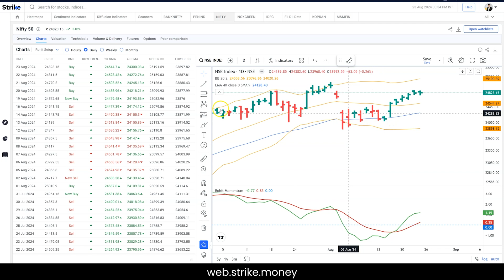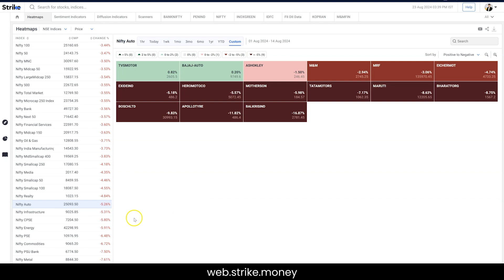Finding Stock Market Winners with Heatmaps | A complete Guide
Are you looking to enhance your stock picking strategy and maximize your investment returns? Look no further! In this comprehensive guide, we’ll show you how to use heatmaps to identify the best-performing stocks in the market.

What You Will Learn:

1. Understanding Heatmaps: Discover what heatmaps are and how they work in the context of stock market analysis.

2. Spotting Market Winners: Learn step-by-step techniques to use heatmaps to find strong stocks and weed out underperformers.

3. Heatmap Analysis for Different Timeframes: Whether you're a short-term trader or a long-term investor, see how heatmaps can be adapted to your strategy.

4. Combining Heatmaps with Other Indicators: Find out how to use heatmaps alongside other tools to make well-informed trading decisions.

Strike - Supercharge Your Stock Trading | Mere Paas Data Hai

Watch LIVE Stock Market Analysis of Nifty, Bank Nifty, Trending Stocks Daily. ✅Supercharge Your Stock Trading.

Trading in any financial market should be done with sound knowledge and the help of a qualified investment adviser. This is not a recommendation to buy/sell. It is our endeavor to educate viewers on the use of these models and how markets work using our models.